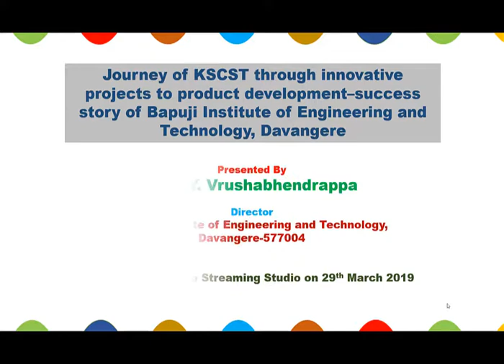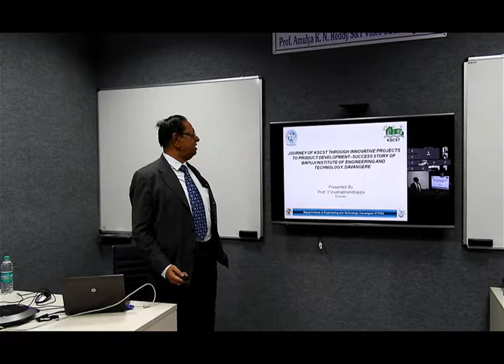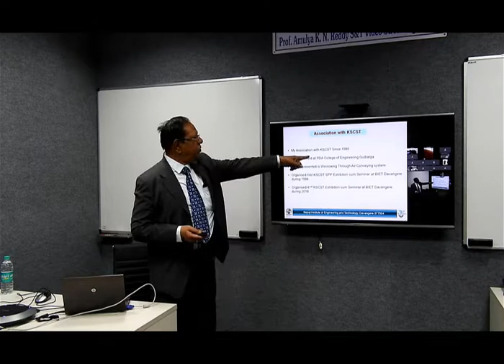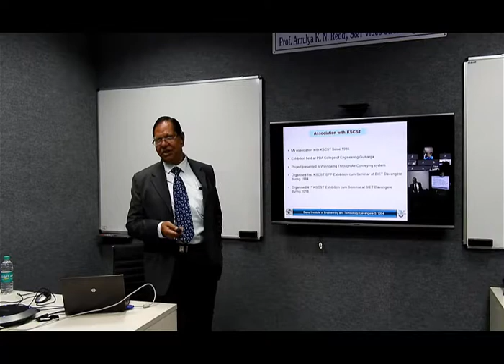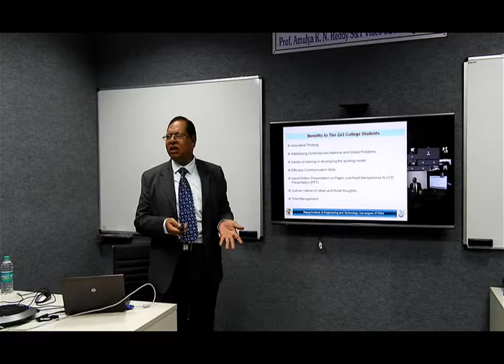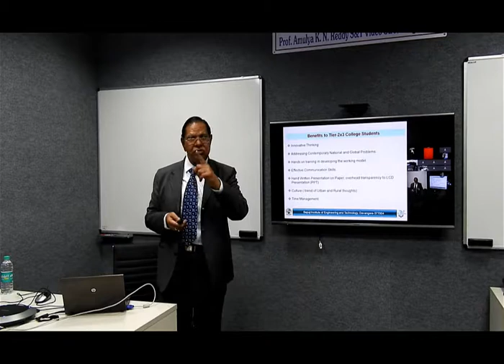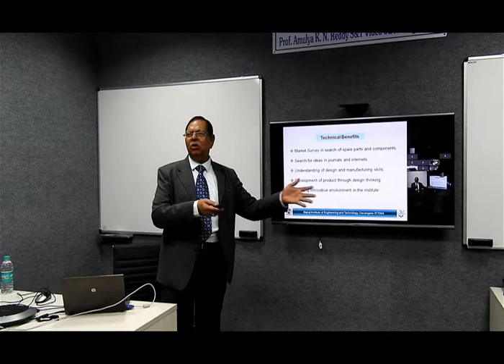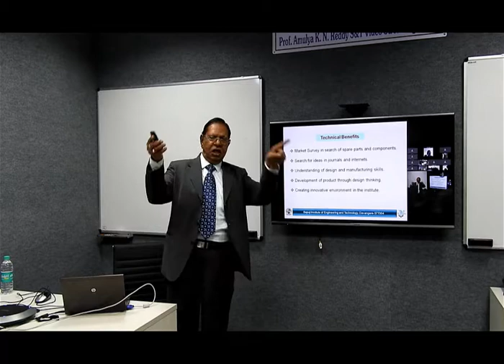Prof. Vrushabendrappa Talk KSCST 01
A journey of KSCST through innovative projects A success journey Innovative ideas for product development - a Success story of Bapuji Institute of Engineering and Technology.Davangere